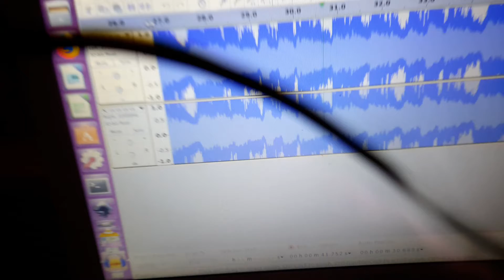Rouvenhilde (With a Singing Voice)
Sanenoundi Senani